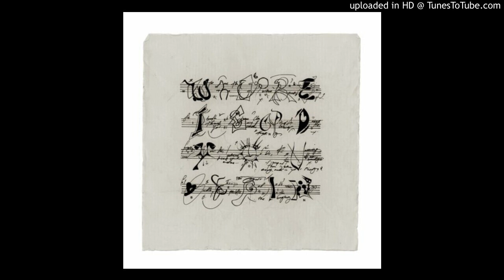SUUTOO - Where I End You Begin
XOXO